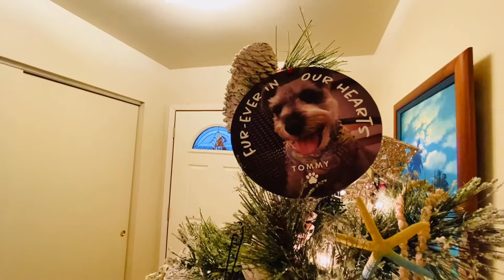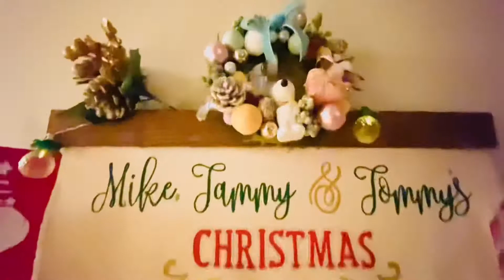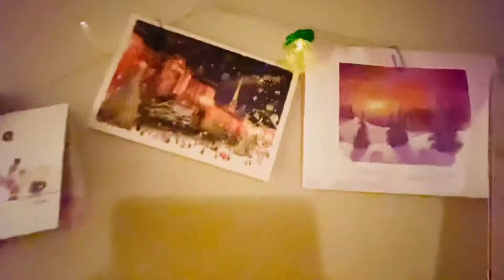【ハワイアン】クリスマスツリー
我が家のハワイアンなクリスマス オーナメントいっぱいのクリスマス ツリーを紹介しています🎄
クリスマスまでの手作りカウントダウン カレンダーやパイナップルのライト付きのホリデー カード ホルダーなどクリスマス デコレーションも紹介してます。

ハワイはもみの木がないのでパイン フォーク松の木をクリスマス ツリーにします🌲庭のツリーには流れ星みたいなライト付けてみました🌠

カウアイ島のクリスマス パレードも小さなディズニー エレクトリカル パレードみたいで楽しいですよ🎶

来年のクリスマスはハワイアンにしてみてはいかがかしら😊💕